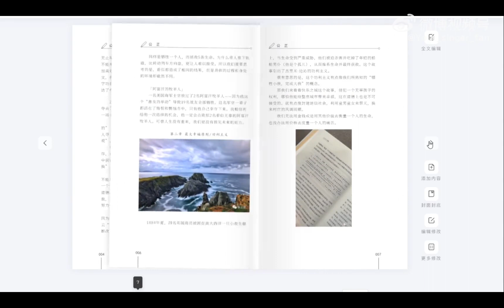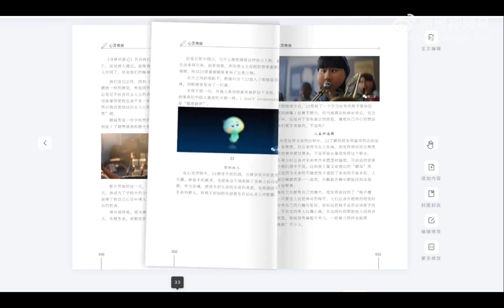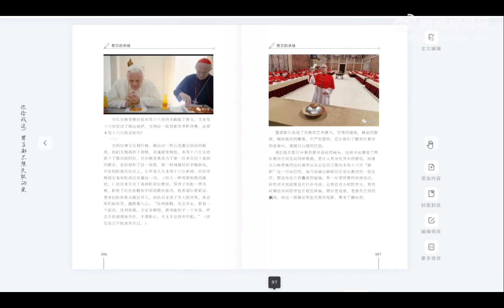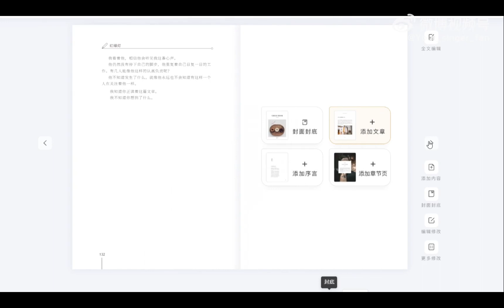【张哲瀚用张三坚陪伴我们的三个月】 永不失联的爱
张哲瀚 ZZH 张三坚

你的每一个瞬间，我都会帮你记住@张哲瀚疯子

感谢陪伴我三个月，期待未来更多的作品。